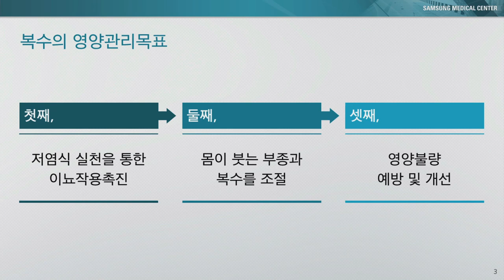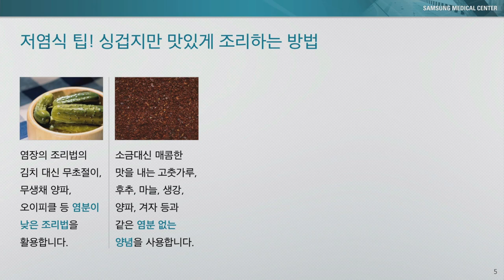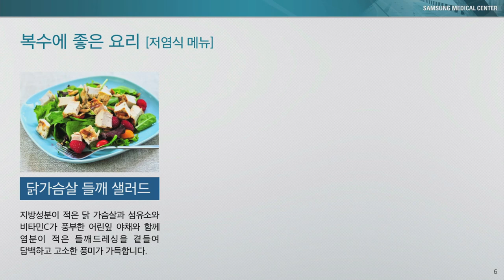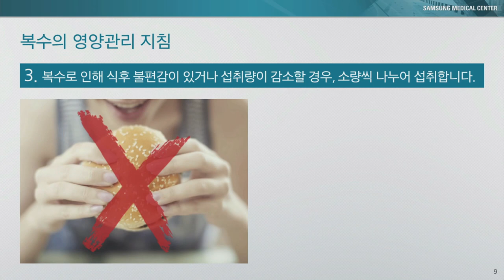복수 조절을 위한 식사요법[환자설명자료]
삼성서울병원에서 제작한 '복수 조절을 위한 식사요법'에 대한 영상입니다